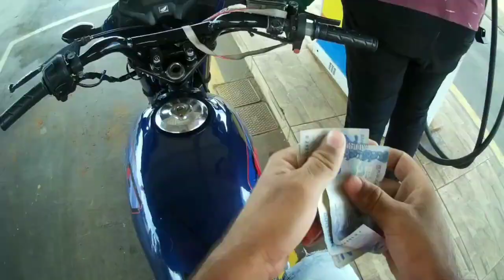COLOQUEI ÓLEO DIESEL NO ESCAPE DA MOTO DO AMIGO "QUASE APANHEI"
SALVE SALVE GALERINHA SO DE BOA EOS CABELO AVOA?KKK

ESSA FOI A PRIMEIRA TROLAGEM AQUI DO CANAL ENTÃO DEIXEI O COMENTÁRIO DE VOCÊS AI GALERA 🚀

O MEU BHOTHER FICOU PREOCUPADO DE MAIS ATÉ ME CHAMOU DE PREGO MÁS DEPOIS FICOU DE BOA 😎

FOI HUMILDE DE MAÍS VLW DIEGO ✊